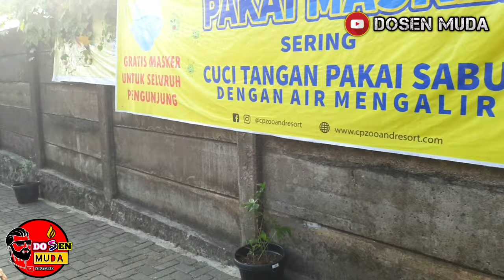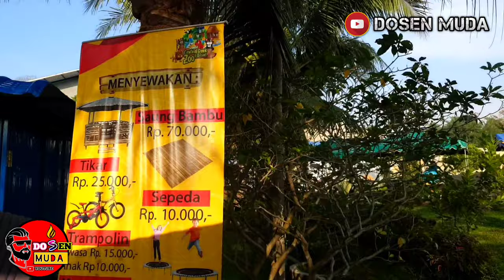BERKELILING CENTRAL PARK ZOO & RESORT DENGAN BUGGY CAR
Bismillahirrahmanirrahim

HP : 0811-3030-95